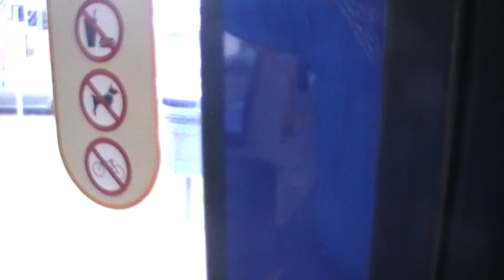Onboard Stagecoach Supertram 123 Hillsborough to Malin Bridge